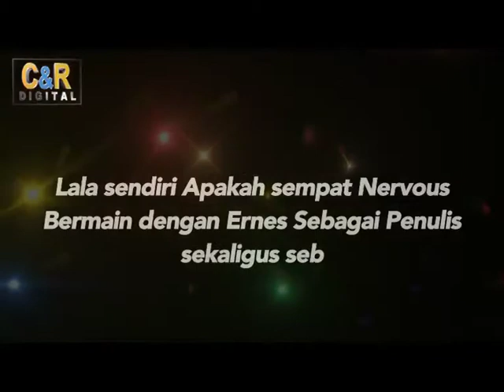C&R Digital - Akting Pertama Lala Karmela Dalam Film" Ngenest"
Lala Karmela berakting dalam Film Ngenest bersama Ernest Prakasa kadang hidup perlu ditertawakan